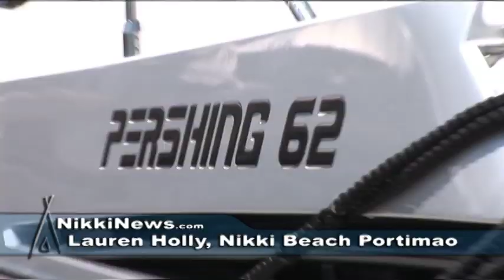Lauren Holly in Portugal with Mike and Jeniya Penrod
Lauren Holly stopped by Portugal for a cruise along the coast with Mike Penrod, Jeniya Penrod, Chris Raphael and friends.

Thanks Lauren we had a great time!